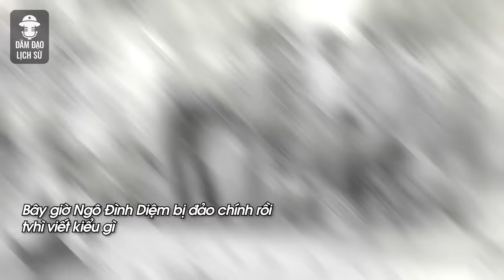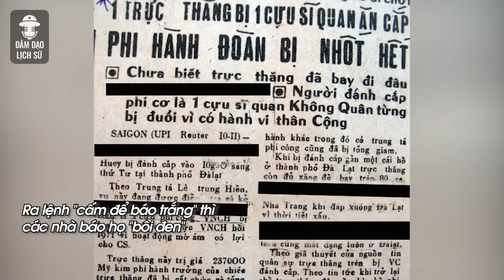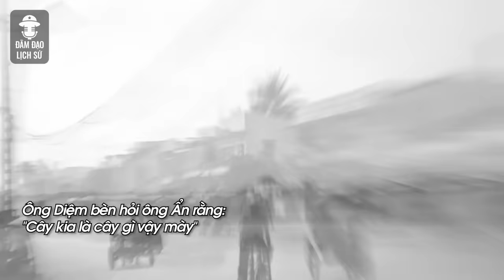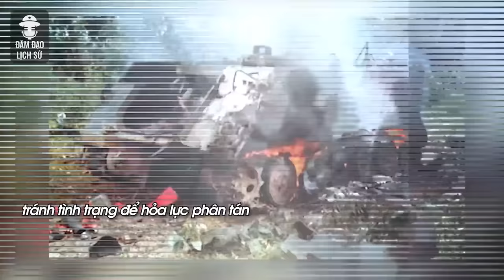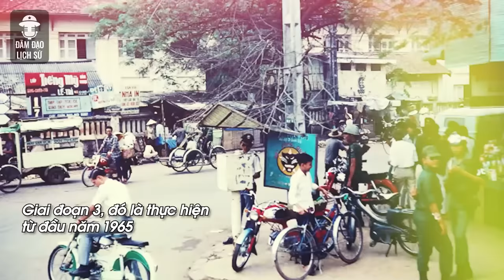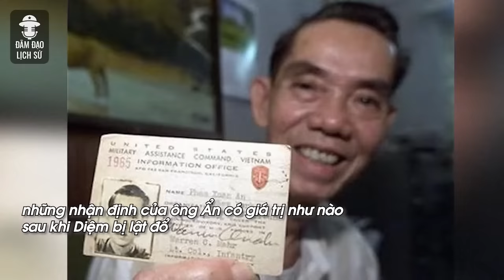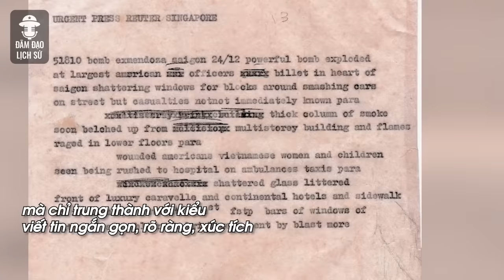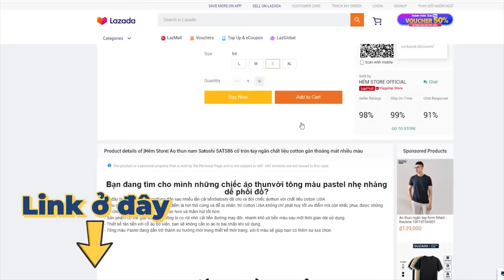[TỔNG HỢP] PHẦN 3 - GIẢI MÃ ĐIỆP VIÊN HOÀN HẢO PHẠM XUÂN ẨN LY KỲ HƠN PHIM HOLYWOOD |ĐÀM ĐẠO LỊCH SỬ